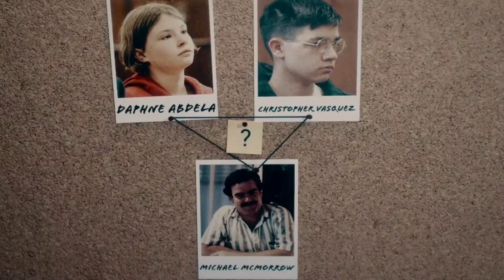How could they do this?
In this video I cover the story of Michael McMorrow.